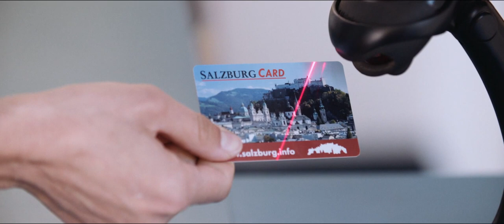Untersberg from the bird's eye view 2020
The Untersberg in summer and winter with breathtaking shots from the bird's eye view Breathtaking view of the Salzburg basin and far into the Berchtesgadener Land to the beautiful Königsee.

The Untersberg near Salzburg is particularly impressive, it is especially suitable for exploration tours in summer.

If you want to take it easy on your hiking vacation in Salzburg Land, let the Untersbergbahn take you up to the lofty heights of 1850m. In just 15 minutes, you can cover a difference in altitude of 1,320 meters.

For experienced hikers, the various routes up the Untersberg are tempting.

From the Grödig district of Fürstenbrunn, for example, the path leads via the ski slope past the Schweigmühlalm and the Große Eiskeller to the Mittagsscharte or directly to the Salzburg Hochthron, here the Untersberg has a height of 1892m.

The Geiereck above the cable car station can be reached from Glanegg via the Dopplersteig or Reitsteig via the Zeppezauerhaus (1668 m).

The Untersberg has also gained great fame through the film "Sound of music".